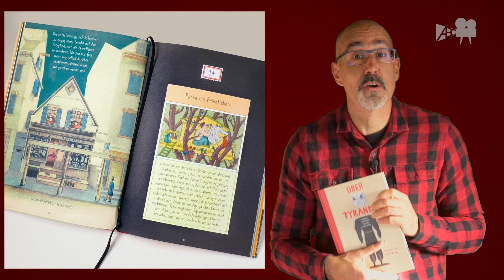Herrschaftsformen: Faschismus vs. Demokratie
In diesem Video stelle ich das geschlossene politische System des Faschismus der Demokratie gegenüber.

Kapitelübersicht:
0:00 Intro
0:44 antidemokratisch
1:07 Aufbau & Ordnung des Staates
3:16 Opposition & Wirtschaft
5:14 Außenpolitik
6:44 Gewalt
7:25 Propaganda
7:58 Verfolgung
8:33 Kultur & Schule
8:57 Männer- & Frauenbild
9:16 Pluralismus
10:05 Diversität